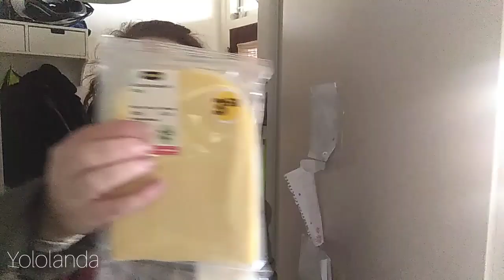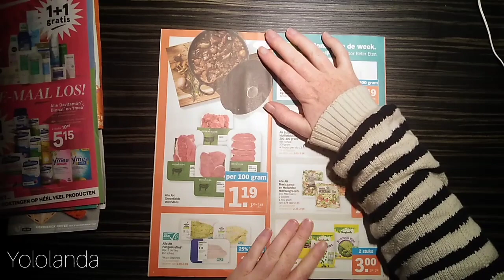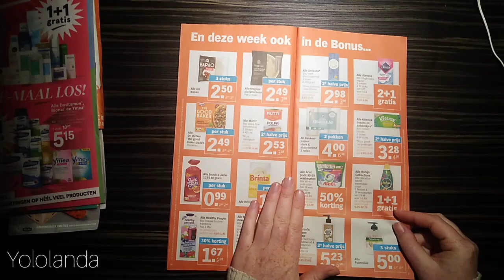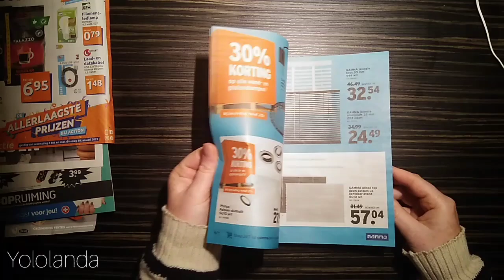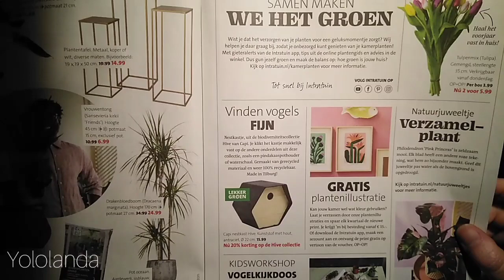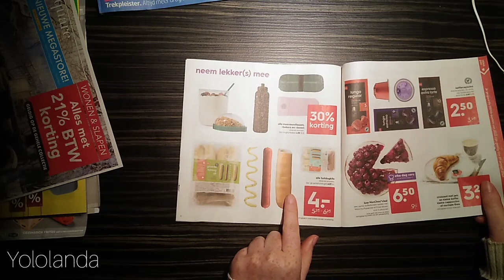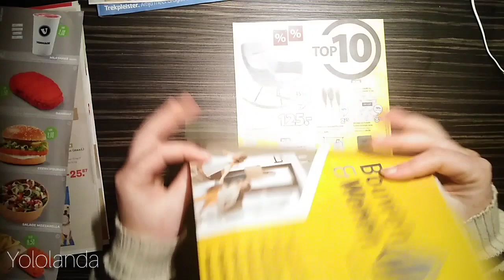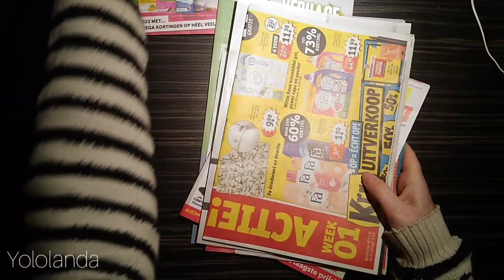Boodschappen shoplog Jumbo en het Folderpakket! Vlog 20 Yololanda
Samenwerking?